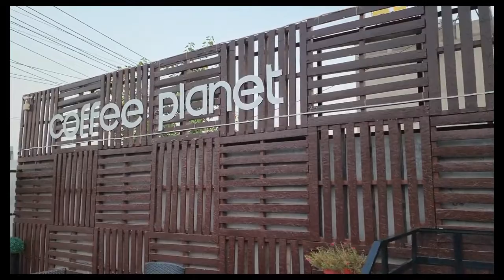Coffee planet gujranwala rahwalli Cantt